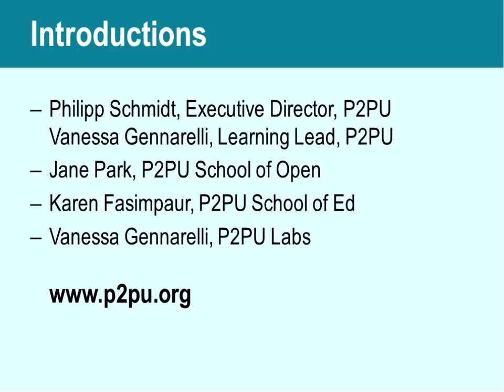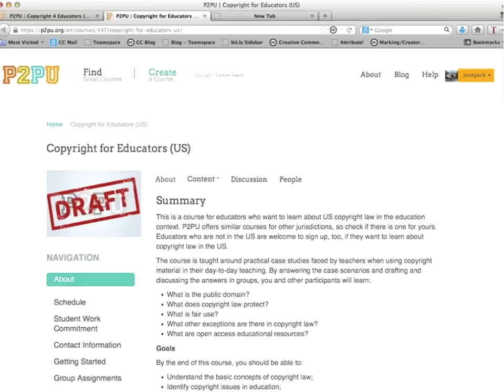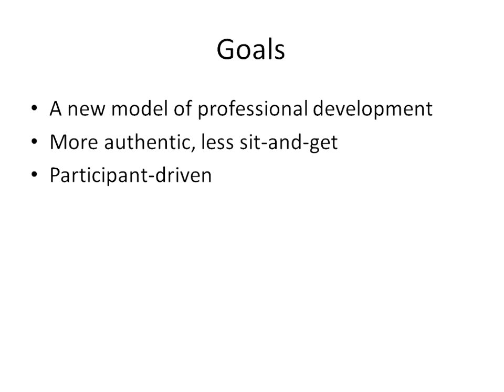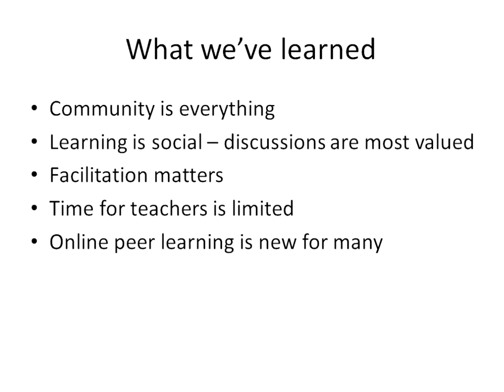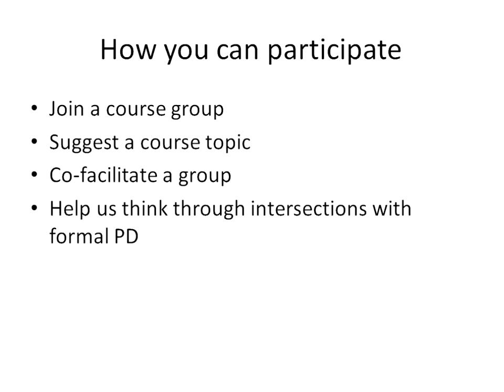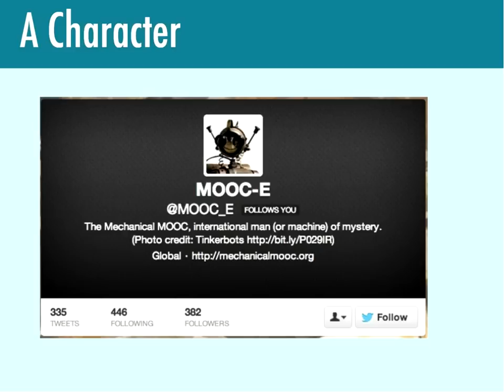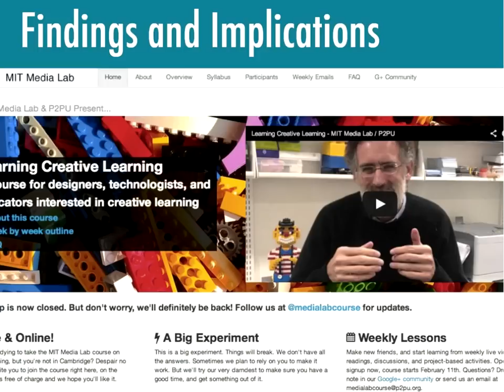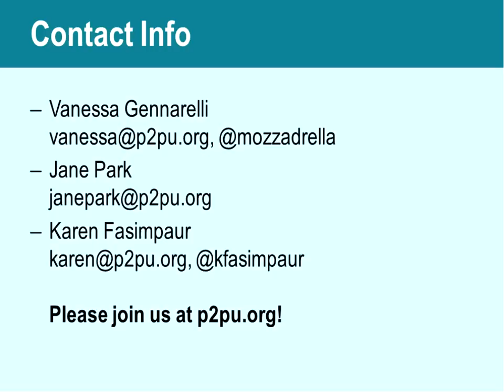Karen Fasimpaur - P2PU: A Showcase of Open Peer Learning